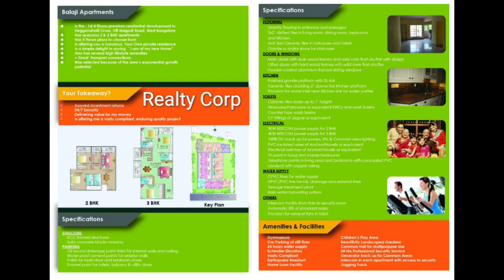Flats For Sale In Bangalore | Flats For Sale In Magadi Road | Budget Flats Sale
Rs.44.30 Lakhs Onwards... For SALE Ready To Move In 2BHK & 3BHK Flats At Magadi Road Bangalore.

2BHK & 3BHK, 56 apartments in
Heggenhalli Cross, Srigandhanagar, Off Magadi Road. These premium apartments are set to redefine the living standards of the people who seek a better lifestyle. Apartment With OC & 'A' Khatha.

2BHK Flat Sale Price Rs.44.30 Lakhs - Rs.47.10 Lakhs, BUA 1136 Sq.Ft - BUA 1207 Sq.Ft

3BHK Flat Sale Price Rs.51.20 Lakhs - Rs.61.60 Lakhs, BUA 1337 Sq.Ft - 1578 Sq.Ft.

Above Price Is All Inclusive, Except For Registration Charges.

Brokerage 1%. Call 'Realty Corp' 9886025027